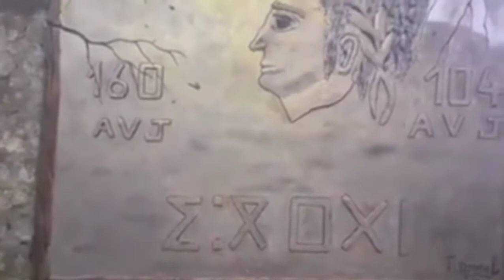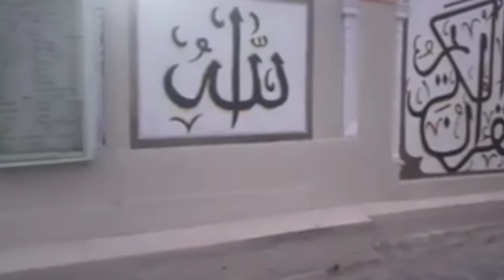vlog village le plus propre en Algérie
by mohamde medjaoui
Djébla-Béjaïa-Algérie.

Merci les jeunes de notre villages
bonne courage
nchalh la 1er place

Bienvenue au village de Zantar
Nous allons vous montrer l'un des villages du pays de Kabylie
Le village de Zountar est situé dans la municipalité de Chmini ,la wilaya de Béjaïa
Ses habitants en ont fait un paradis avec les moyens qu'ils possédaient n'ont pas attendu l'aide de l'autorité algérienne corrompue
مرحبًا بكم في قرية زونتار
 سنعرض لكم إحدى قرى بلد القبايل
 تقع قرية زونتار ببلدية الشميني ولاية بجاية
 جعل سكانها منها جنة بالوسائل التي يمتلكونها ولم ينتظروا المساعدة من السلطة الجزائرية الفاسدة
Welcome to the village of Zountar
 We will show you one of the villages of the country of Kabylia
 The village of Zountar is located in the municipality of Chmini, the wilaya of Béjaïa
 Its inhabitants made a paradise of it with the means they possessed did not wait for help from the corrupt Algerian authority